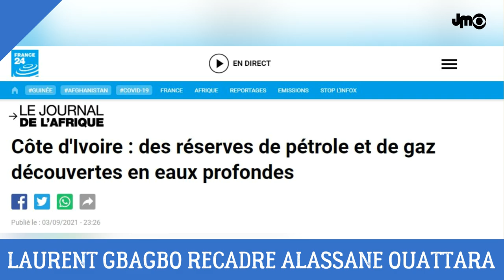PÉTROLE EN CÔTE D'IVOIRE: LE PRÉSIDENT LAURENT GBAGBO RECADRE ALASSANE OUATTARA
Alassane Dramane Ouattara a annoncé il y a quelques jours la découverte du pétrole au large des côtes ivoiriennes, mais seulement il n'a pas souligné la teneur des contrats qui ont été signé avec les entreprises étrangères notamment françaises. C'est dans cette optique que le Président Laurent Gbagbo a jugé bon d'éclaircir le peuple.

DEVENIR MEMBRE

NOUS SUIVRE

NOUS CONTACTER